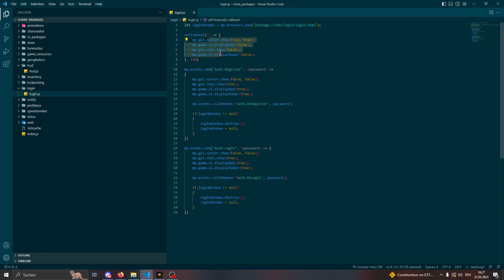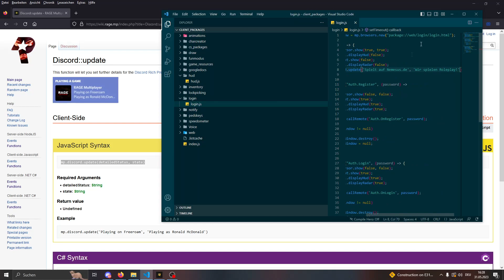RageMP Scripting Tutorial #78 - Discord Rich Presence [C#] [Deutsch]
Heute schauen wir uns an, wie die Discord Rich Presence funktioniert.